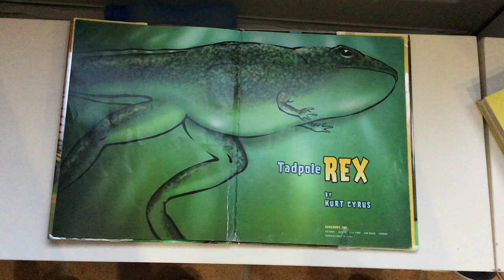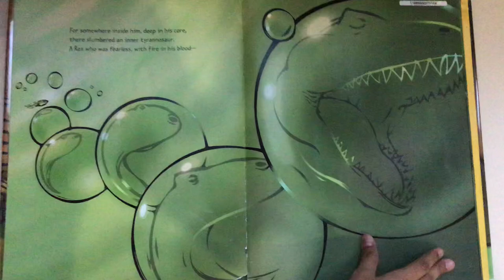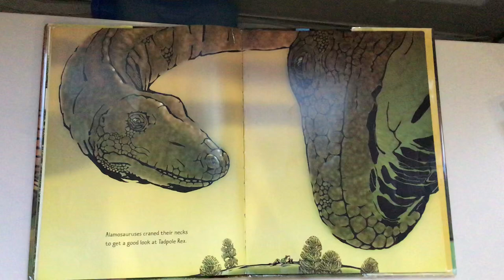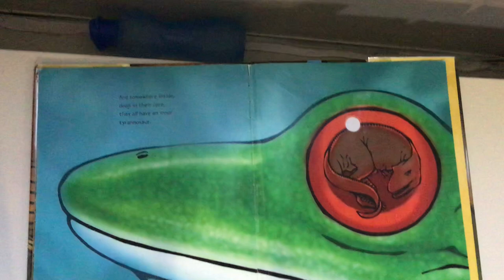Tadpole Rex by Kurt Cyrus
Shreshta of IICS reads Tadpole Rex on World Read Aloud Day 2020